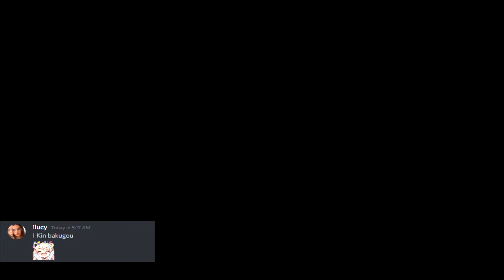Rinko Shirokane For Lucy